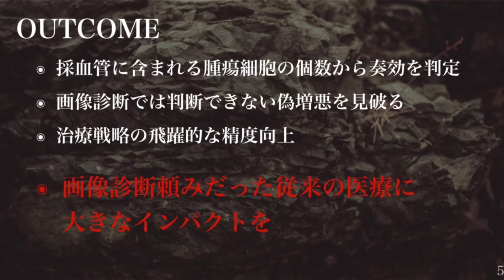【TSG2022】偽増悪を判定することで助かる患者さんを確実に助ける | 伊純 明寛 | THE FINAL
伊純 明寛

▼PROFILE
製薬企業にて研究を行ってきた中で、無数の細胞群から極めて僅かにしか存在しない異常細胞を捕捉する技術を専門としており、新規検査技術の確立と普及を目指す。

▼OUTLINE
腫瘍治療、特に脳腫瘍では奏効しているのに膨れて見えるため、画像診断上は効いていないように見える偽増悪を判定することで、確実な治療選択へ導く。

こちらは2022年11月26日に行われた「TOKYO STARTUP GATEWAY2022 THE FINAL」での、セミファイナリストによるアイディア紹介ムービーです。
東京発・400字から世界を変える、スタートアップコンテスト
「TOKYO STRATUP GATEWAY」